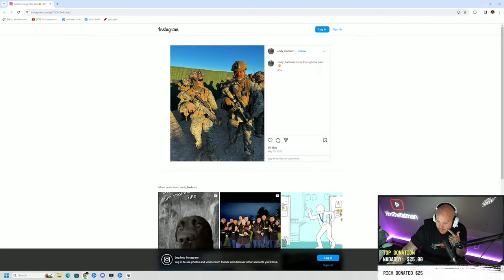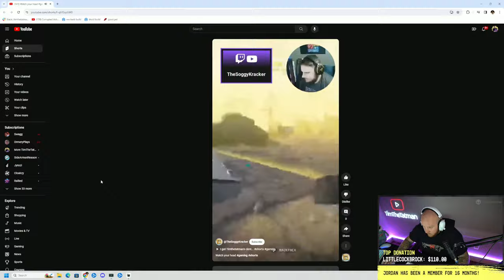THE BOYS VS WARZONE 3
🚨 TIMTHETATMANS FALL DAMAGE - OUT NOW! 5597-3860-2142 🚨